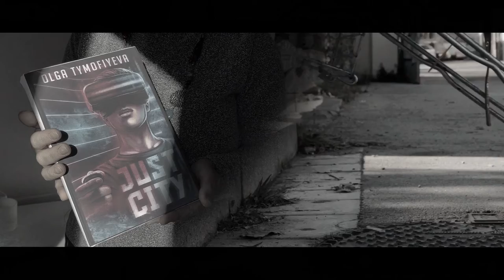"Just City" BookTrailer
Just City is a story of 21-year-old Nathan who dreams about creating a cool start-up with his friend Jack. To get money for the start-up Nathan starts playing a virtual reality game as part of a scientific experiment. The game forces Nathan to discover what it is like to be in the skin of somebody else, for whom the cards have been dealt differently. The depressing experiences of playing the game make Nathan question his belief in meritocracy and pick a fight with Jack. What is just and what do we really deserve? This is only the beginning of Nathan’s search for a new life credo that will have both love and reason at its core.

The Author's Review of Her Own Book "Just City" (see complete review

Dear Fellow Humans,

I'm a scientist by trade. And I'm the author of Just City. Just City is my first and my last fiction book.

I HAD to write this book. Through this book I said to the rest of the world all that I had to say. I'm done. I have nothing else to say.

Originally, when I came up with the idea, I wanted to create an actual VR game. I wrote to political philosophers, game developers, and even President Obama :D It probably was too ambitious anyway. So, I came up with a realistic, low-budget version: to write about the game AS IF it existed (also know as fiction :) ). I realized that it may even be better because I can describe the experience exactly the way I wanted it to happen to the players (which wouldn't be guaranteed with a real game, of course).

It took me over 4.5 years to write the book. When a friend of mine asked how I managed to "write this book next to a neuroimaging professorship at UCSF and to 'running' a family (I had a baby during that time), I replied that:
1) I really needed to write this book
2) I had a book coach and had to submit 10 pages to her monthly (or I would lose money :D)
3) I had “writing buddies” – we would meet on Zoom and write with camera on/sound off on our separate projects
4) I embraced the idea of “microwriting” :D
5) I used Lisa Cron's "Story Genius" technique, which is basically like a formula for writing a captivating story It was very comforting to hear Lisa repeat that a good story always beats beautiful writing (which, let's be honest, wasn't going to happen :D).

I'm not a native speaker of English but I had a lot of help! I had so much help with so many things (see Acknowledgements in the book). An additional mention goes to everyone who shared/posted their review of the book. It's like having conversation with all those amazing people! The depth of thought in many of the reviews I received blew me away. Some people understood my book better than I did :D

Of course, there are also other opinions :D I couldn't help but make a TikTok video, which shows how I'm "After 14 outstanding editorial reviews reading on Goodreads that my characters were 'quite unbelievable and unlikable'" :D

With this book, I (ambitiously) hope to raise $5,000 in royalties for my home country, Ukraine. Thank you for reading this long review, for maybe giving the book a chance, and for contributing to this goal.

With Love and Reason,
Olga

“…life lessons that all adults should be reading about…”
San Francisco Book Review

“…a story that inspires…
...engrossing self-exploration…
…a powerful lesson on free will and human interconnectedness…
… an illuminating read…”
BookLife by Publishers Weekly

“…a beautiful story…”
Readers’ Favorite

“…gripping, moving, and thought-provoking…”
The Prairies Book Review

“…powerful social, philosophical, and psychological…”
Midwest Book Review

“…achingly real…”
BookView Review

“…brilliantly written…”
Readers’ Favorite

“…a fascinating character study…
…with deeply emotional moments and highly intellectual conversations…
…perfect for readers who are ready to engage and question their own privilege, empathy, and belonging…
…readers will be left in awe…”
The Book Review Directory

“…if you love deep philosophical discourse, you will love Just City…”
Readers’ Favorite

“…a degree of introspection that would impress deep thinkers…”
Readers’ Favorite

“…perfect for young adults and teenagers (questioning) what they can do to improve (the world)…”
Literary Titan

“…a unique storyline…
…made me look at my own life and question what I could be doing differently…”
OnlineBookClub